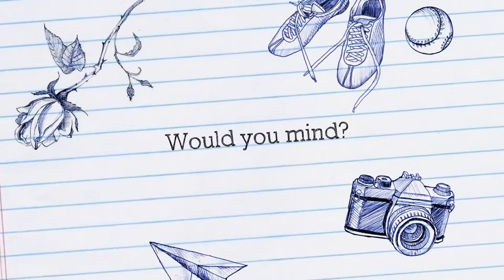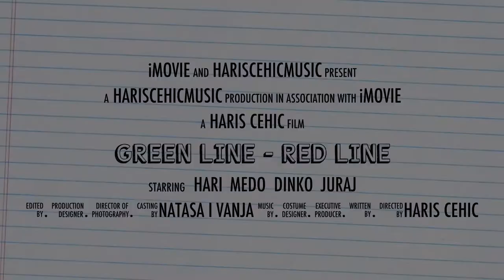Hari & Fat sons - "Green line - red line" - album trailer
Video trailer for Hari & Fat sons debut record "Green line - red line", recorded through 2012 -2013. There are 13 songs, all written by Haris Cehic. All tracks produced by Mark Mrakovcic, except three songs produced by Marijo Luketa.

H&FS:

Dinko Lupis -- drums
Dinko Medved -- guitars
Juraj Lenhard -- bass
Haris Cehic -- guitars, vocals, ukulele, percussions

Other musicians on record:

Mark Mrakovcic (bass, drums, piano, percussions),
Nermin Nurkic (bass),
Vladimir Juricic (guitars),
Marijo Luketa (guitars and piano),
Jasenko Horvat (piano),
Ante Prgin Surka (trumpets),
Iva Segovic, Gabrijela Joha, Sanja Trtanj (backing vocals).

Album will be released at the begining of 2014, due to schedule.

1. Ode
2. Birds
3. Three dots
4. Wui wui
5. U turn
6. Short walk
7. Don't hurry
8. Vessel
9. Bla bla advice
10. Feathers
11. Acoustic sign
12. Take a nap
13. Would you mind?*** (bonus track)